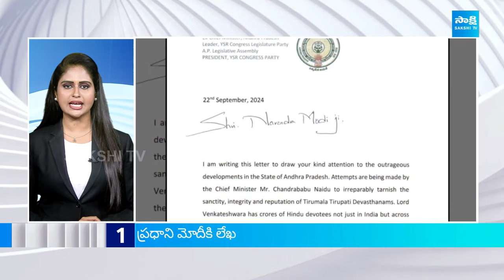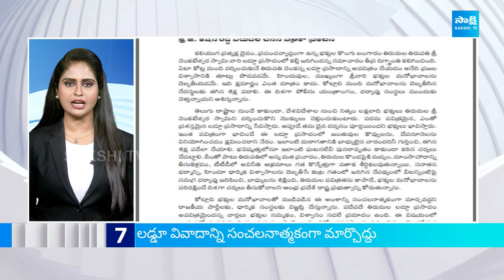TOP 40 Headlines | Sakshi News Express | Latest Telugu News @ 06:00 PM | 22 -09-2024